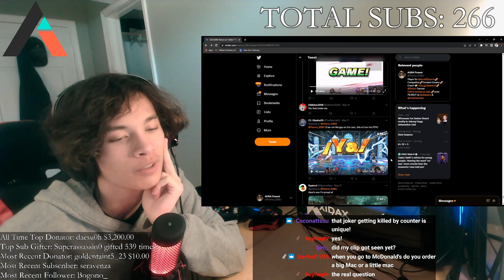"Peanut is my Fan"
9 outta 10 baby... did you hear that baby? 9 out of 10...
we still got things to improve make him give you a 12 out of 10 son